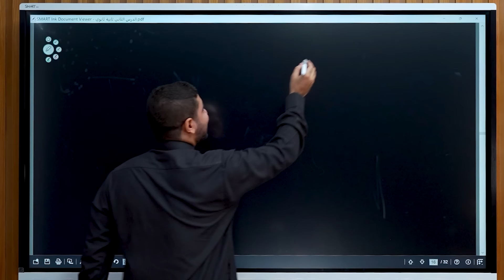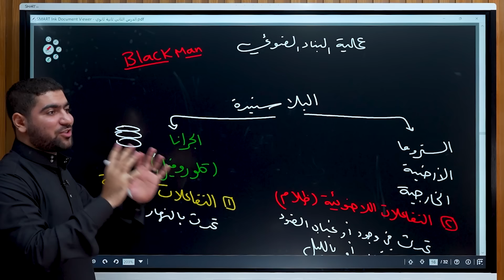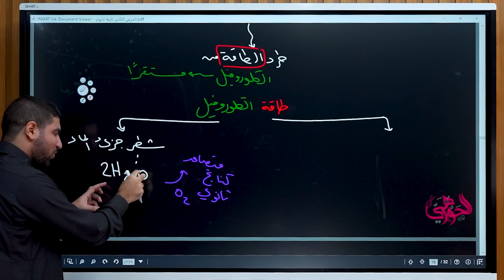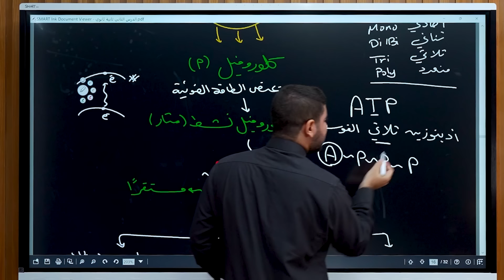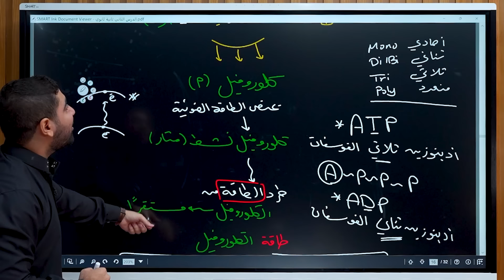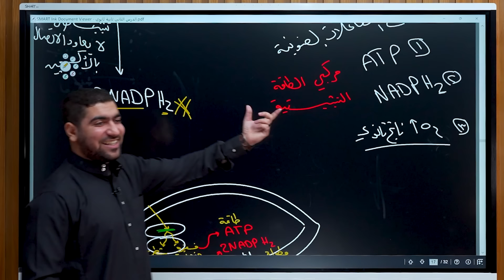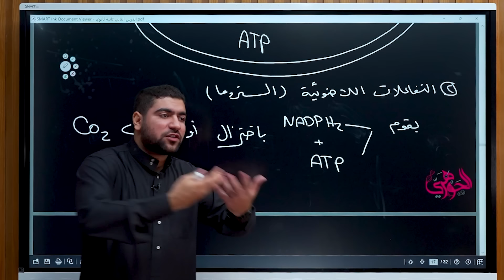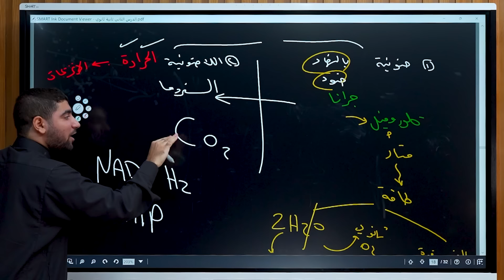مسرحية البناء الضوئي ☀️🌿 | هدية لطلاب تانية ثانوي ♥️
💥عرض التيرم كاملًا (٣ فصول + الورش + المراجعات) 🤩🎁
لينك قناة التليجرام لتانية ثانوى للمتابعة

وأهلًا بيك في العائلة الجوهرية 🤗♥️
وتابعنا على قناة التليجرام: